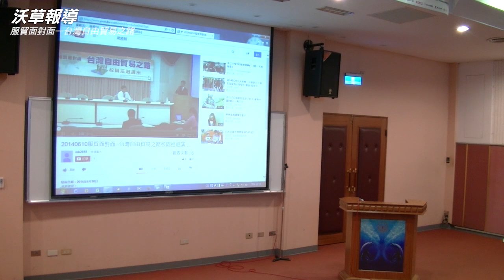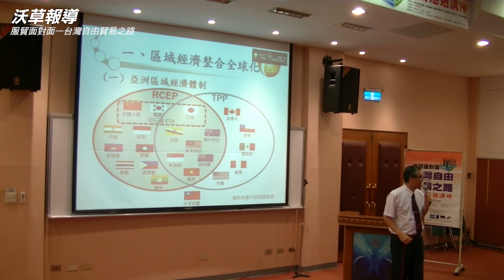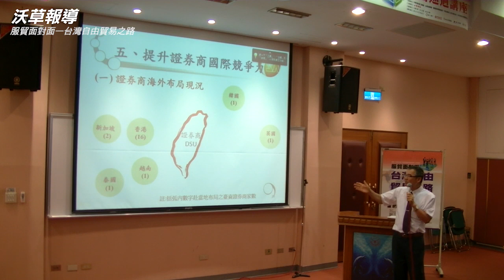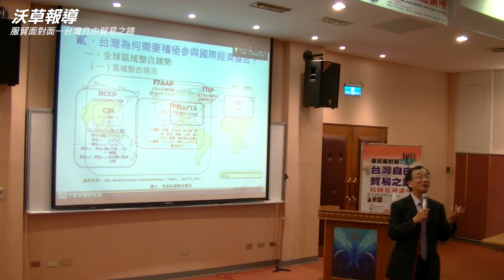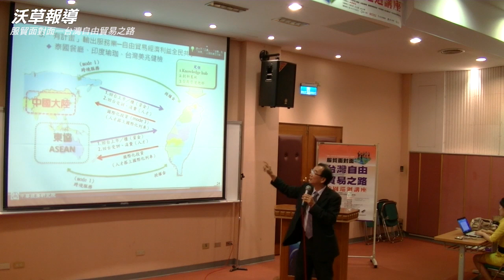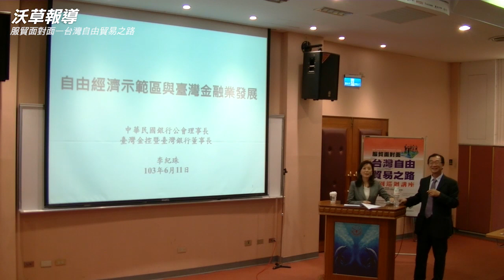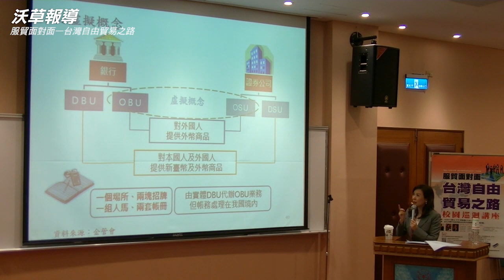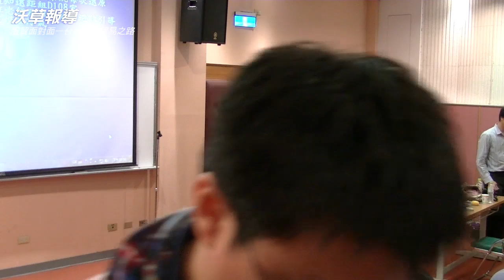【沃草影音】服貿面對面—台灣自由貿易之路 全程版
今（11）日，《工商時報》主辦的「服貿面對面—台灣自由貿易之路」校園巡迴講座第二場，來到淡江台北校區。原定講座開場時間是下午1時30分，但講座開始時間超過15分鐘，現場還在播放昨天台大社科院場次的錄影，等到中華民國證券商同業公會秘書長莊太平報告時，扣除工作人員，粗估聽眾只有15人。沃草的直播頻道上有超過70名網友正在觀看講座現場轉播，紛紛貼出打哈欠、吃爆米花的圖示。

雖然主辦單位依舊為前50名簽到者準備了100元7-11禮券，以及行動電源、租車券、住宿券等多項抽獎贈品，但原定要來演講「台灣金融業的機會與挑戰」的銀行公會理事長、臺灣金控暨臺灣銀行董事長李紀珠臨時改行程，直到下午3時18分才姍姍來遲。

在李紀珠入場前，出現了許多穿著套裝的上班族湧入會場，李紀珠開講時，便開宗明義表示：「現場看到很多台灣銀行的同仁，我不希望看到上班時間有這麼多台銀同仁來聽講，請你們回去。」穿著套裝的上班族們隨即魚貫走出演講會場。讓鎖定直播的網友林先生表示：「這已經不是冷清可以形容，差不多是獨腳戲了 。」還有網友表示：「還要靠發7-11的禮券拉人，真的有夠悲哀。民間學者辦的，隨便就爆場！」另一位林先生更吐槽：「誰想去這種講座啦！」